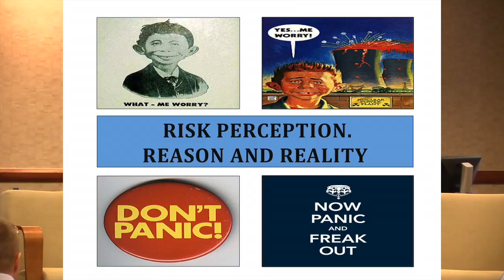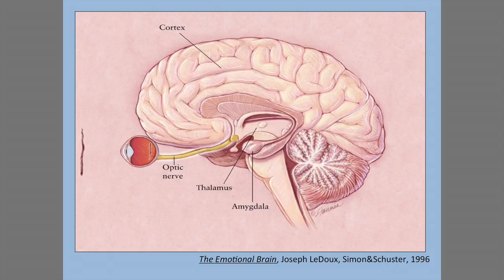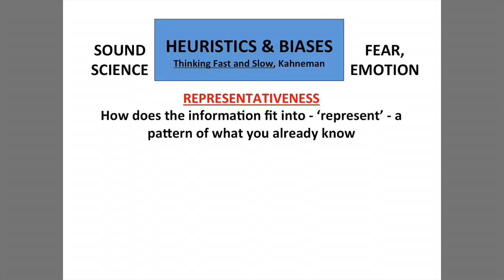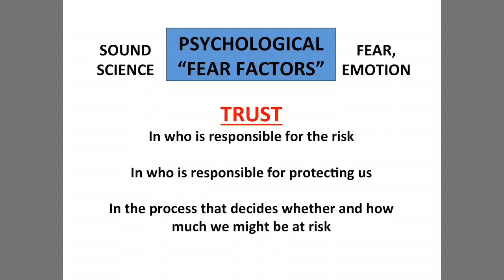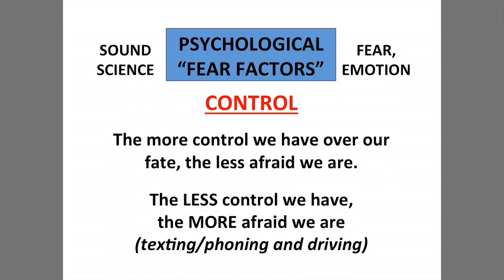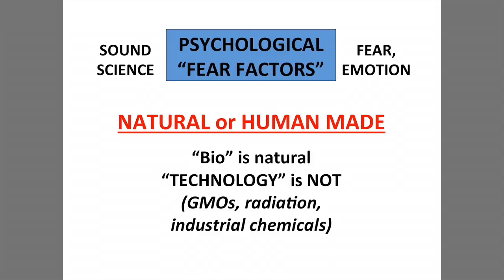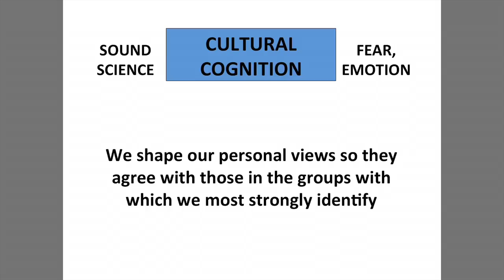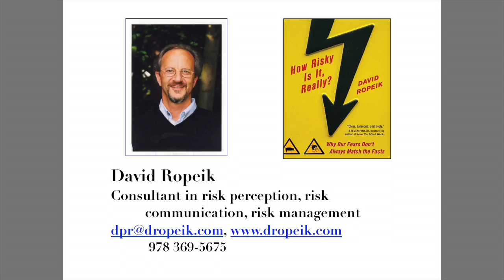The risk perception gap: Why our fears don’t always match the facts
David Ropeik, Consultant in Risk Perception and Risk Communication, Instructor - Harvard University